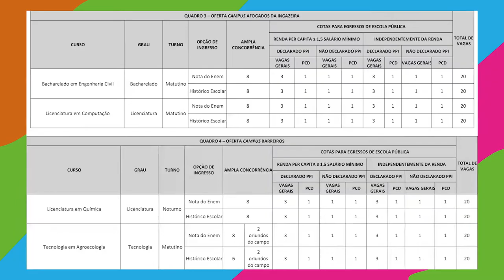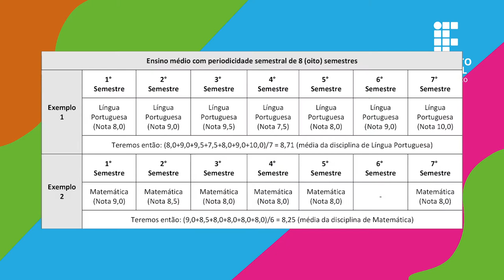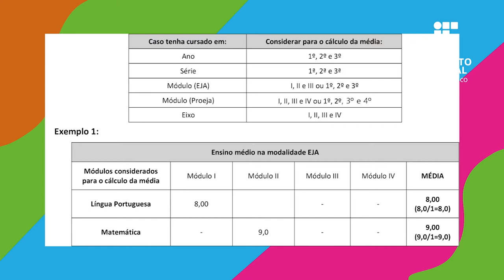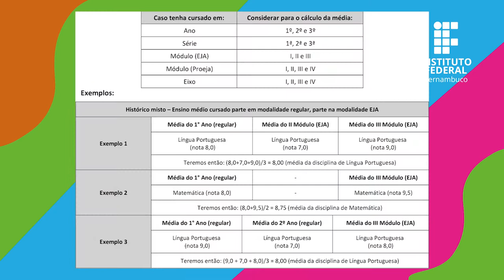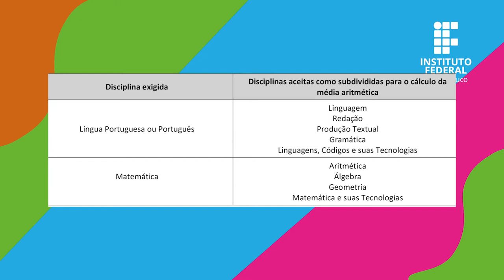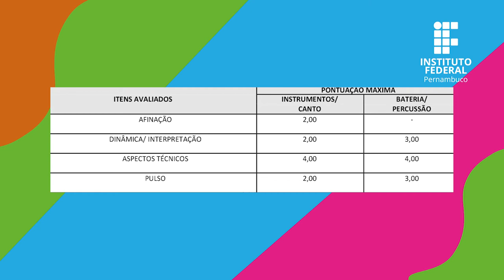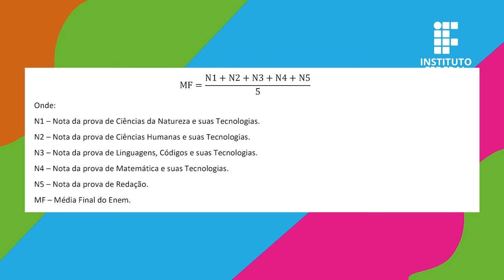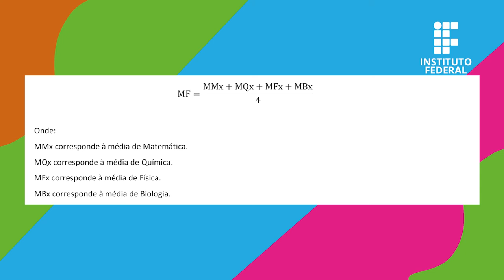IFPE | Edital Superior Processo de Ingresso - LIBRAS 2022.1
Versão em libras do edital de Ensino Superior do Processo de Ingresso para novos estudantes 2022.1 do IFPE.

Para acessar o edital em português e fazer a inscrição, acesse ingresso.ifpe.edu.br